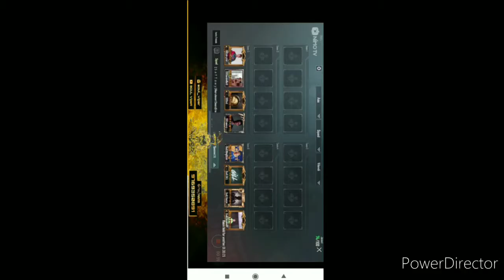Sangwaan Left SouL? Viper, Mortal angry Sangwaan bad gameplay